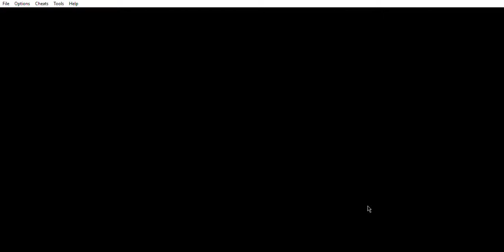Pokemon Ruby Randomizer Nuzlocke We Get the 1st Badge And Save Peeko Part 3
forgot to nickname the two Pokémon caught this episode so I'm open to suggestions. Also some really close calls in this part and kind of under levelled.